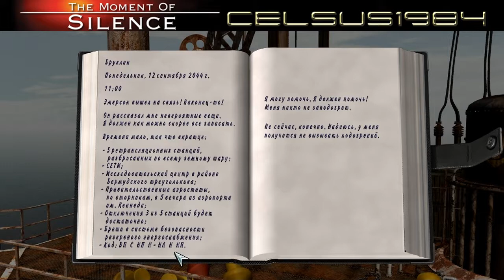The Moment of Silence sci-fi квест Прохождение part 38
Драматичный диалог с Браином. Последние приготовления перед полетом на дирижабле. Наконец, находясь посреди океана, Питер, наверное, думает: и как меня занесло сюда???

Прохождение, Walkthrough, Playthrough, Gameplay, Let's play, LP, Давайте поиграем Часть 01 Part 01
Alien Virus
Alternativa, Альтернатива Нечего терять
Atlantis 3: The New World
Beneath a Steel Sky
Black Mirror 2 3, Черное зеркало 2 3
Blade runner, Бегущий по лезвию
Broken Sword 2 The Smoking Mirror, Сломанный меч 2
Broken Sword: The Shadow of the Templars
Crystal  Key II 2 The Far Realm, Эвани, Evany: Key to a Distant Land
Day of Tentacle
Deus Ex
Dreamfall The Longest Journey, Бесконечное Путешествие
Fahrenheit, Фаренгейт
Fifth element, Пятый элемент
Full Throttle
Grim Fandango
Heavy Rain
Last Express, Последний экспресс
Legacy: dark shadows, Наследие: Тени прошлого
Leisure Suit Larry
Machinarium
Martian Gothic:Unification, Готика Марса: Кровавая сторона планеты
Metal Gear Solid 2
Myst I II III IV V
Myst Uru
Mystery of the Druid, Тайна друидов
Neverhood
NiBiRu: Age of Secrets, Нибиру: Посланник богов
Nightlong: Union City Conspiracy
Paradise Cracked, Код Доступа: Рай
Phantasmagoria, Фантасмагория
Runaway
Runaway 2
Salammbo, Посланник
Sam & Max Hit the Road Seasons
Sanitarium, Шизариум
Sherlock Holmes The Awakened
Space Quest, Космический квест
Sublustrum
Syberia 2, Сибирь 2
Syndicate, Синдикат
The Crystal Key, Кристальный ключ
The Omega Stone: Sequel to the Riddle of the Sphinx
The Power of Law, Gold Edition, Власть Закона
The Secret of Monkey Island
The Ward
Watchmaker, Тайна Маятника

Киберпанк, Будущее, Футуризм, Научная фантастика
Сокрытие фактов, Заговор правительства, Конспирация
НЛО, Инопланетяне, Пришельцы, Летающая тарелка, заговоры, правительство, преследование, паранойя, похищения
Диктат, деспотизм
Маркетинг, реклама, психонетика, управление сознанием, воздействие на разум, психология, социология, психоанализ, шизофрения
Расследование, детектив, история, реальные события
Sci-fi
UFO
Aliens
Cyberpunk
Near future, futurism
Fantastica, fantasy
Вспомнить все, Бегущий человек, Шестой день
Фантастика, фэнтези
Terminator
Cyborg
Robot, robots, AI, Artificial intelligence
Робот, роботы, ИИ, искусственный интеллект
Терминатор
Киборг
Журналист, дизайнер
Designer, journalist
Конец света 2012
End of days 2012
Adventure game
Приключения
Квест, Quest
Космос, Луна, Марс, Меркурий, Венера, Luna, Lunar, Луна 2112, Солярис, Solaris
Top Best games 2012, 2011, 2010, 2009, 2008, 2007, 2006, 2006, 2005, 2004
i, robot
Я робот
Филип К. Дик, Клиффорд Саймак, Айзек Азимов
Philip K. Dick, Klifford Simak, Isaac Asimov Game
Депрессия убивает
Depression kills
Space Cosmos Cosmic
Celsus1984
The Moment of Silence
Секретные материалы
X-files The game
TV series
Nowhere man
Человек ниоткуда - сериал
Lexx
Star trek
Babylon 5
Вавилон 5
First wave TV series
Первая волна - сериал
Futuristic quest
Футуристический детектив
Футуристический квест
Фантастический квест
Фантастический детектив
Future Будущее
Utopia Утопия
Future City Город будущего
New York 2044
World of Tomorrow
Научная фантастика
Science Fiction
Top 10 quests
Top 10 sci-fi quests
Top 10 fantasy quests
Matrix, Neo, Keanu Reeves, computer
Матрица, Нео, Морфиус, Тринити, Киану Ривз, компьютер
Лучшие фантастические игры 2011